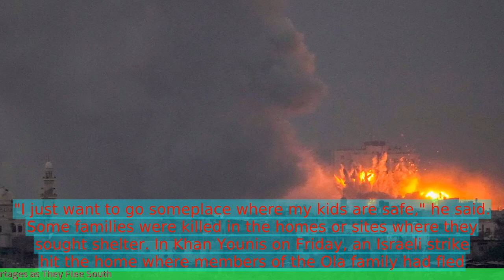Gaza Residents Face Food and Water Shortages as They Flee South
1. Gaza residents are facing food and water shortages as they flee south.
2. The ongoing conflict between Israel and Hamas has caused a humanitarian crisis in Gaza.
3. Many residents have been forced to leave their homes and seek shelter in schools and other public buildings.
4. The lack of basic necessities such as food and water is exacerbating the already dire situation.
5. International organizations and aid agencies are struggling to provide assistance to those in need.
6. The conflict shows no signs of abating, and the situation is expected to worsen in the coming days.
 🔒 Tag Video: -  Gaza residents -  food shortages -  water shortages -  fleeing south -  Gaza crisis -  humanitarian aid -  Gaza residents are facing food shortages  -  They are also facing water shortages  -  Many of them are fleeing to the south  -  🎤 Today News 10/16  -    Today 10/16  -   News 10/16  -   news 10/16  -   daily news 10/16  -   singapore 10/16  -   singapore news 10/16  -    -  🎤 Today News  -   Today  -  News  -  news  -  daily news  -  singapore  -  singapore news  -